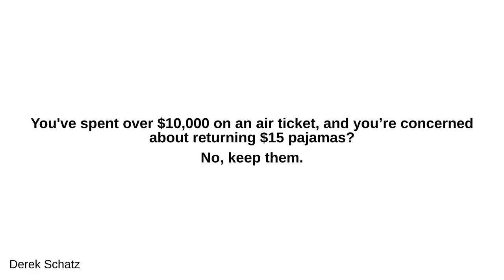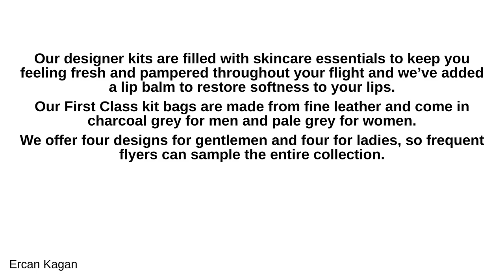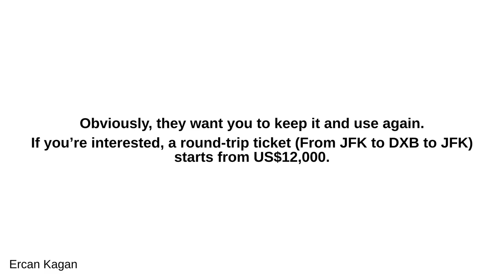Should we return the pyjamas given in flight during first class travel?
- Luca Moriero:
This is the pyjama kit that Emirates gives in First Class. When you’re paying up to $21,000 ] (well that’s what Casey Neistat said, so it must be true) the airline does no.

 - Derek Schatz:
 You've spent over $10,000 on an air ticket, and you’re concerned about returning $15 pajamas? No, keep them.

 - Ercan Kagan:
 Once I intended to book a first-class seat from a mid-range airline, and because I have never flown first-class, I wanted to compare it with Emirates First-Class  Quoting from the link above: Prepare for the next step of your journey using our exclusive Bulgari amenity kits. We’ve introduced a new set of kits featuring Bulgari’s woody floral fragrance – Eau Parfumée au thé noir. Our designer kits are filled with skincare essentials to keep you feeling fresh and pampered throughout your flight and we’ve added a lip balm to restore softness to your lips. Our First Class kit bags are made from fine leather and come in charcoal grey for men and pale grey for women. We offer four designs for gentlemen and four for ladies, so frequent flyers can sample the entire collection. You’ll receive a complimentary kit on all our long-haul overnight flights. See, they even have four different designs of those bags, so that you can collect different samples ! Take care of your skin while you sleep, slip in to the world’s first moisturising sleepwear for the skies. Our new pyjamas for First Class customers travelling on overnight flights use Hydra Active Microcapsule Technology to keep your skin soft while flying. The fabric gently releases naturally nutrient rich sea kelp as you move around, preventing dehydration and stimulating circulation. Drape yourself with our soft sheep-skin like blankets, which are also exclusive to First Class customers, and settle in for a peaceful rest. The pyjamas have matching slippers, an eye mask and a felt pouch so you can take them home with you - the Microcapsule Technology locks in the moisturiser so you can wash and wear them again. Obviously, they want you to keep it and use again. If you’re interested, a round-trip ticket (From JFK to DXB to JFK) starts from US$12,000.